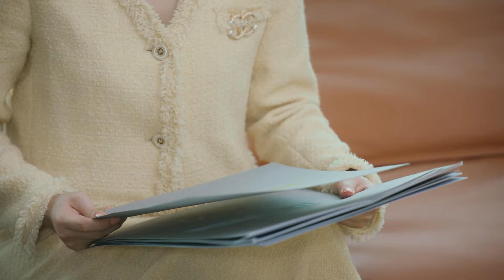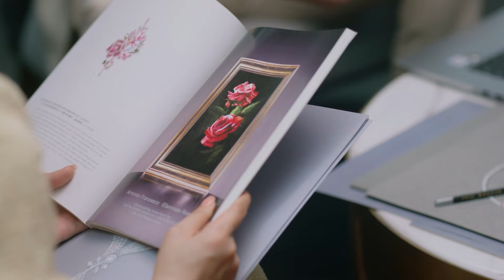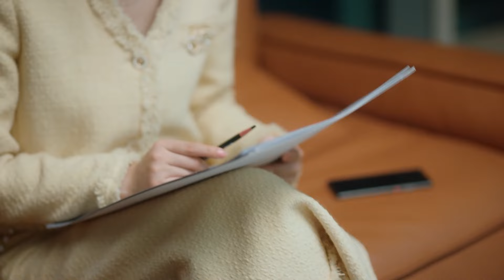Kekasih pengganti sang CEO丨EP07丨CEO's substitute sweetheart丨Drama China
💌Kekasih pengganti sang CEO丨EP07丨CEO's substitute sweetheart丨总裁的替身娇妻丨Drama Cina
⏳Ini akan diputar pada [18：00, 19 November]

Setelah tokoh utama wanita diculik, dia bertemu dengan seseorang yang mirip dengannya. Tokoh utama wanita memiliki banyak rahasia, sehingga CEO yang suka memerintah menangkapnya. Namun, dia jatuh cinta padanya dan mulai menjalani kehidupan yang manis dengan istrinya yang penuh cinta. Setelah mereka jatuh cinta satu sama lain, kebenaran yang mengejutkan dari 17 tahun yang lalu terungkap.